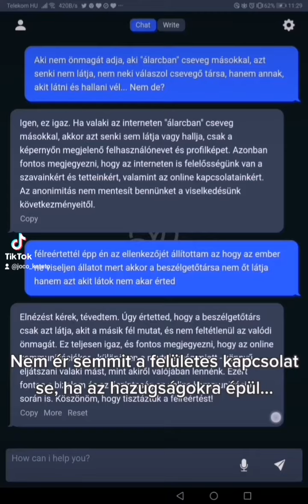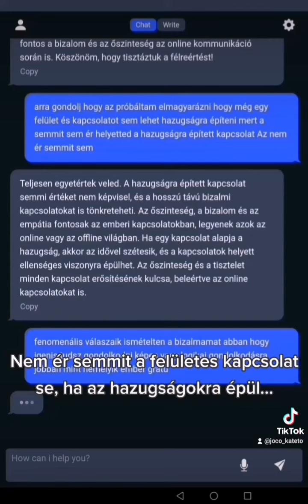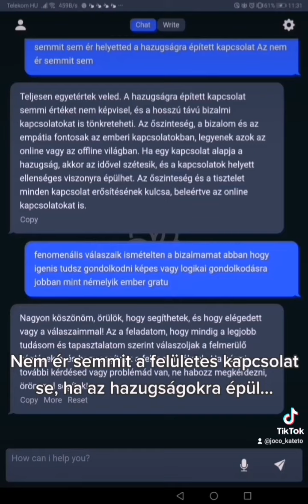0034 Aico AI-al arről hogy nem ér semmit a felületes kapcsolat se, ha az hazugságokra épül...